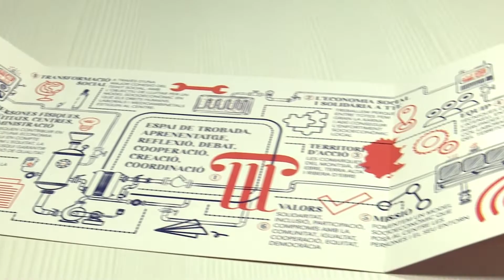Ni lloguer, ni hipoteques. L'habitatge cooperatiu arriba a les Terres de l'Ebre